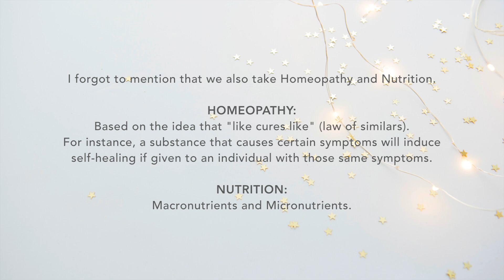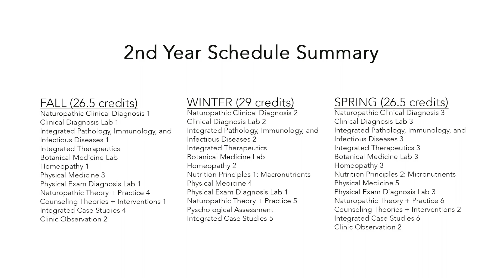Naturopathic Medical School | THE YEAR FROM HELL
My 2nd year experience was a nightmare. Looking back on it now I don't know how I survived...but thank God I did!